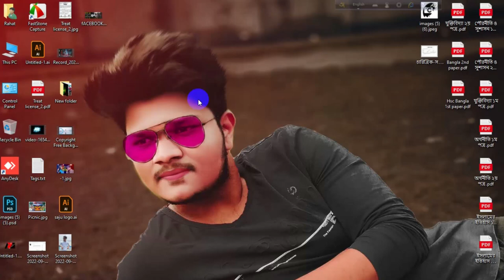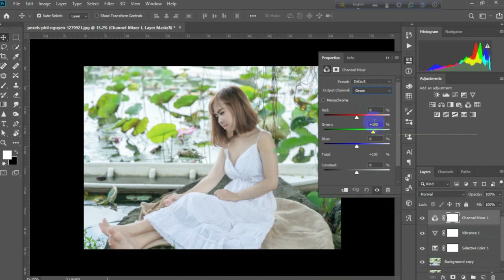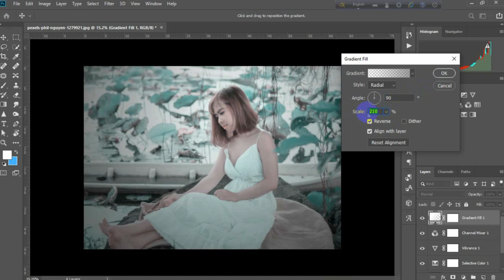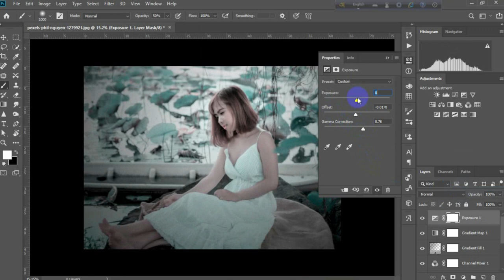Adobe photoshop cc background colour Tone Editing.